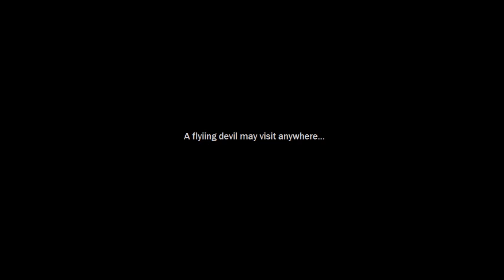West of the Barrens (True Story) By Doughboy420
The truth may set you free... of your mortal coil...

From Anguish to Ashes (Paperback- $12.99) (Audible-$4.99) (Kindle - $2.99)

Cleaving Thought From Bone (Paperback-13.99) (Kindle-$3.99)

Legends of Locust Lake (Paperback - $24.99) (Kindle 4.99)